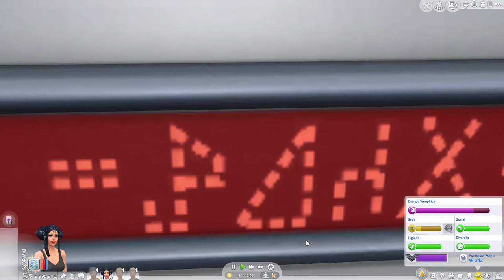The Sims 4 StrangerVille parte 2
The Sims 4 Stranger Ville nova Expansão parte 2 Plataforma PC, XBOX, MAC e PS4.